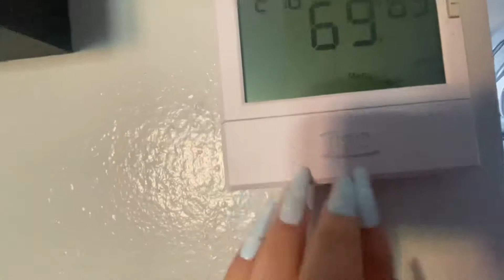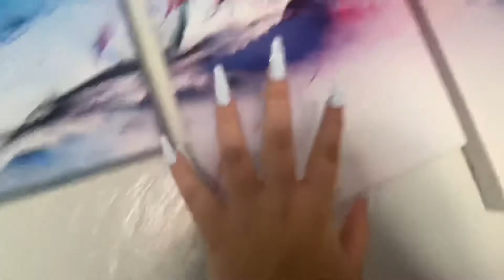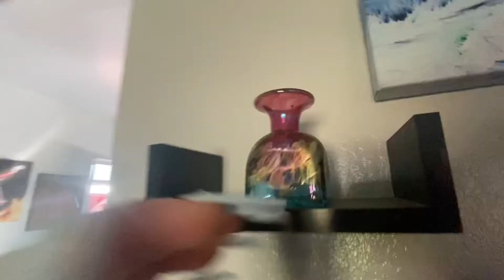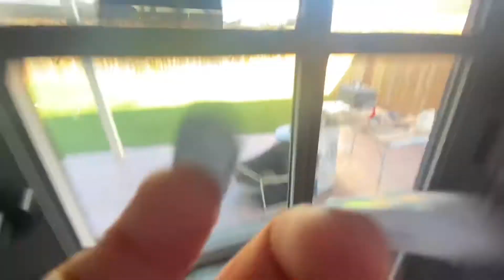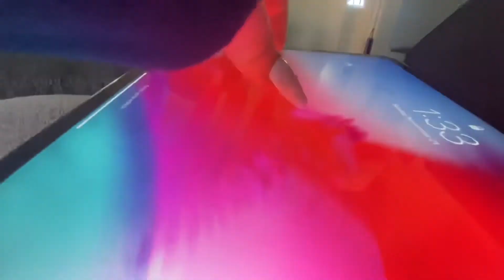ASMR tapping + scratching in living room (600 SUBS!!!)